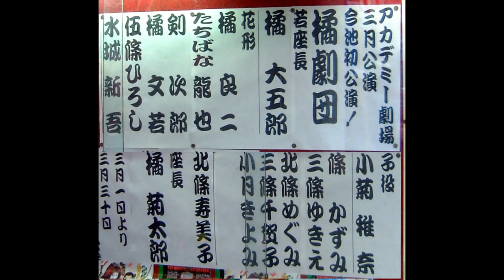橘劇団 ２００３年名古屋アカデミー劇場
2003年３月３日名古屋アカデミー劇場の写真を整理整頓しユーチュブにアップしました。
橘劇団の人気は高くて遠くからの遠征組もあり大入り満席で
舞踊は特に綺麗で目の保養をさせて頂きましたなぁ・。